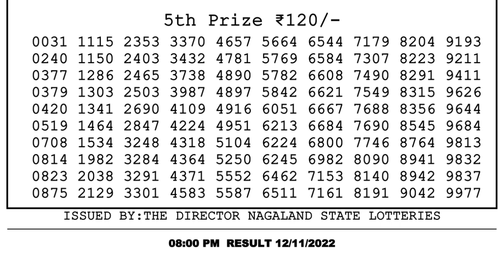Nagaland Lottery Sambad Live 8pm 12.11.21